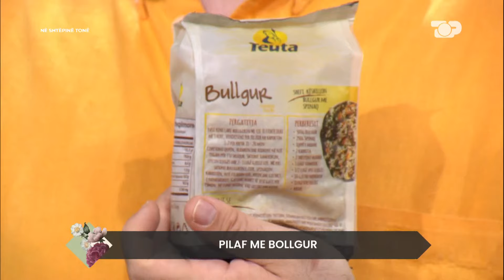Pilaf me bollgur - Në Shtëpinë Tonë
Përbërësit:
* 1 gotë bollgur
* 2 gota ujë
* 1 spec të kuq
* Vaj ulliri
* 1 lugë salcë kocentrat
* 1 lugë gjalp
* 1 lugë e vogël spec jo pikant
* 1 lugë e vogël kripë